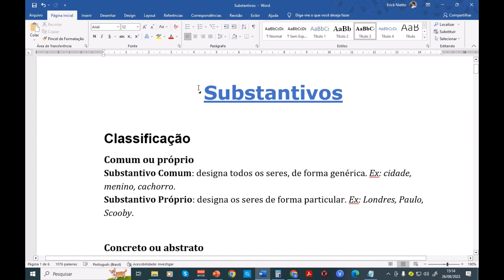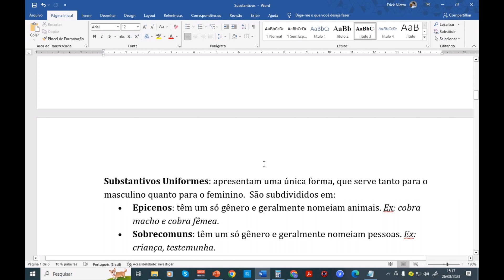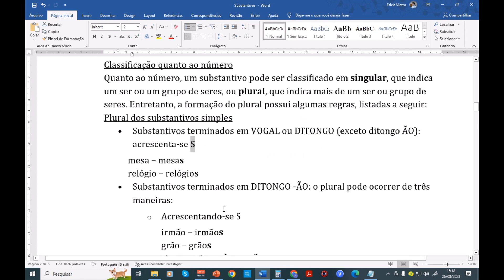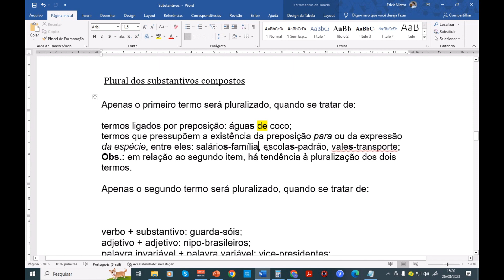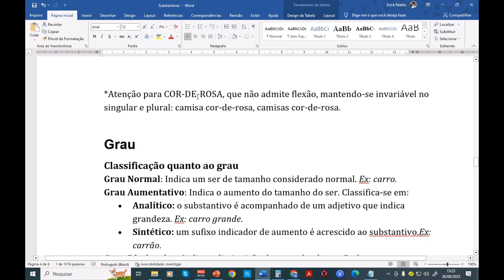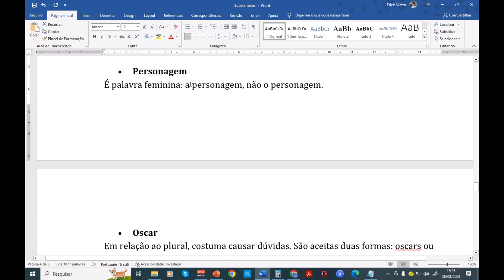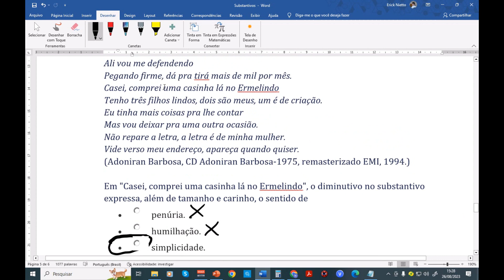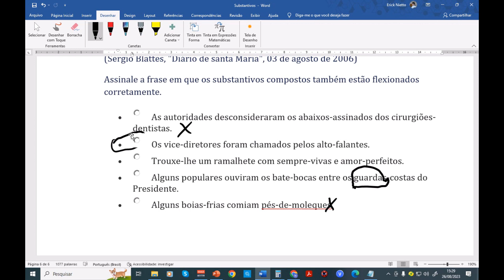1 - Substantivos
Substantivos